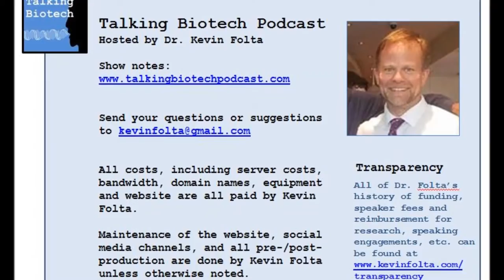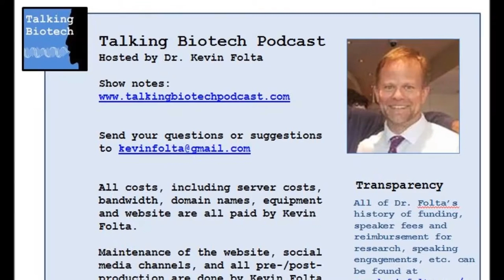Talking Biotech 041 -- Innovations to Beat Citrus Disease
If there was anyone that could be dubbed a science wizard, it might be Dr. Jude Grosser.  Dr. Grosser has made a career of edgy innovation, creating new solutions that define the forefront of genetic improvements in citrus.  He has mastered unconventional techniques that produce new variants of trees (both their scions and rootstocks) that bring improved production quality to Florida’s fresh fruit and orange juice industries. Currently he is a key strategist in the fight to save Florida citrus, where some of his solutions are being trialed, and don’t face the regulatory impediments of “GMO” citrus trees.